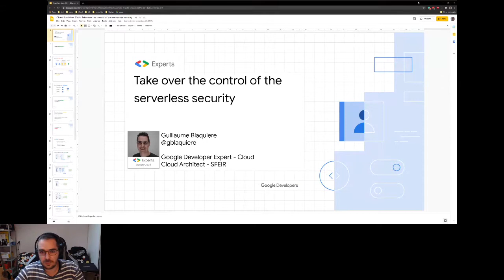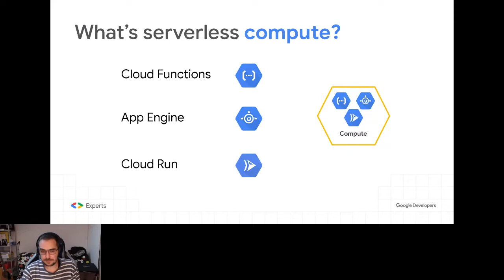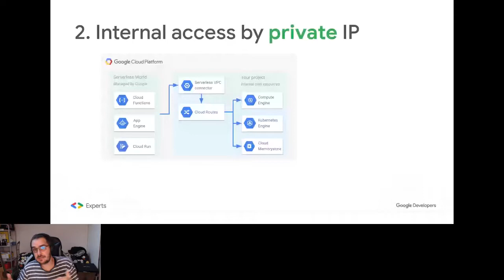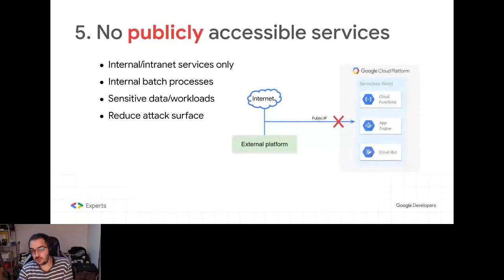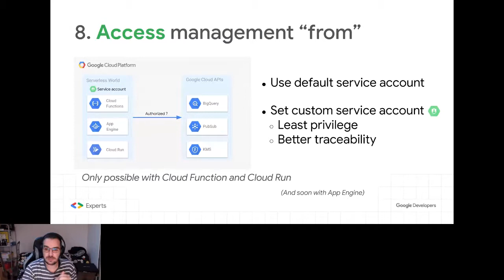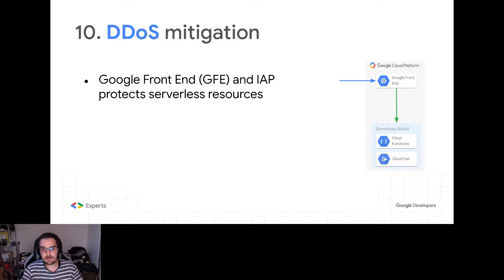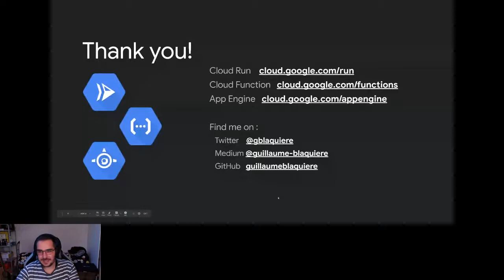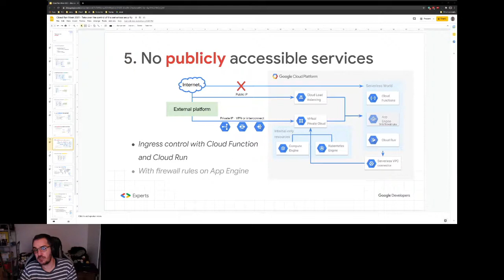La sécurité avec Cloud Run, App Engine & Cloud Functions - Cloud Run Week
Speaker : Guillaume Blaquiere
Cloud Architect at Sfeir
Google Developer Expert

La sécurité est un challenge commun à tous. Des pattern standards et éprouvés existent et sont connus dans les infrastructures traditionnelles. Cependant, le serverless change la donne et implique un faux sentiment de perte de contrôle, en particulier dans la partie sécurité.

Cette session se concentre sur tous les moyens de sécuriser la communication vers et depuis les produits de serverless de Google Cloud. La génération de token OAuth2 et la différence d'utilisation entre access token et identity token, le service IAM et les comptes de service / utilisateur, l'accès au VPC et l'accès au réseaux privés, les load balancers, le contrôle du ingress et du egress n'auront plus de mystères pour vous à la fin de la session!